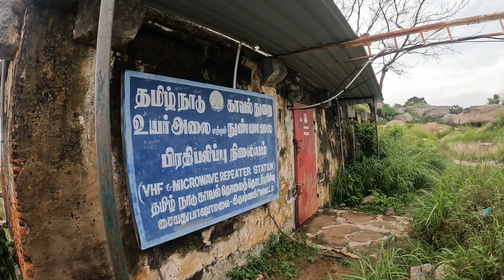The Final Part